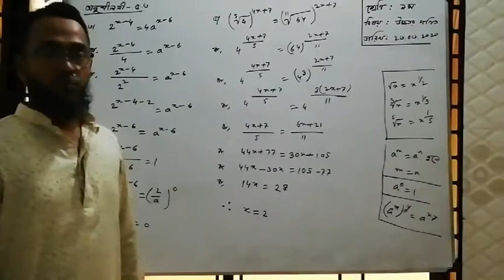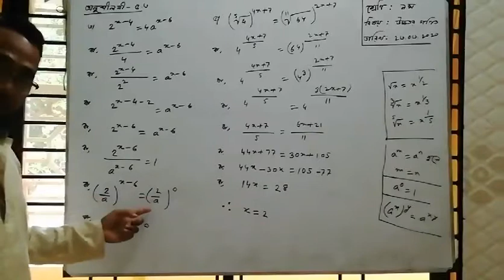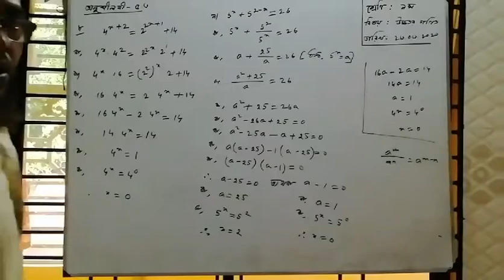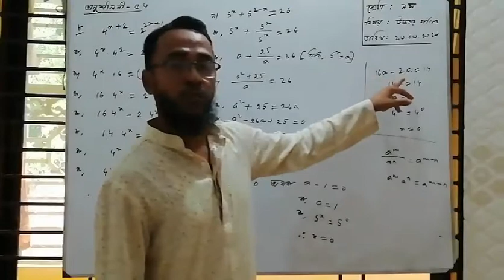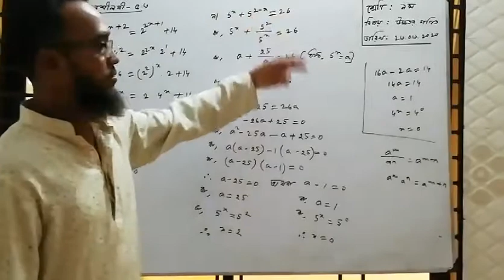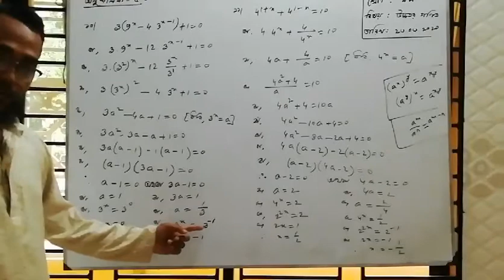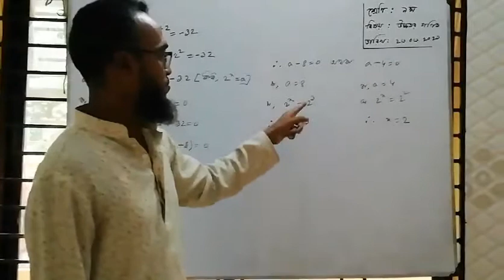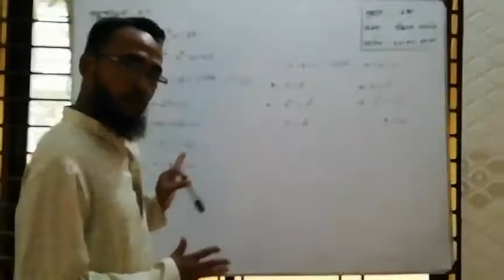Class 9-10 | Higher Mathematics | S.T Placid's School & College